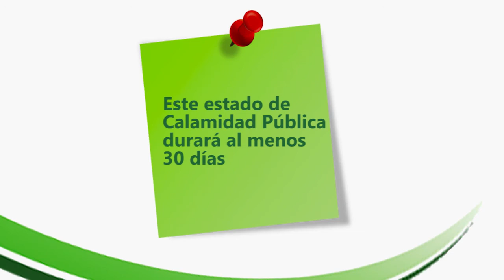Campaña: Estado de Calamidad Pública, Depresión Tropical ETA Anuncio:1. Decreto Gubernativo 20 2020.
B’ixyanil ti k’asik’alil K’a’oolal.
Xot’ool almajt’an Mek’t’ankajil 20-2020

Tumutil ka’ a’ k’a’amja’il ETA tumentajoo’ b’u’laloo’ etel lub’ul ti lu’um ich nojlu’umil, ujajt’anil B’ixyanil ti K’asik’alil K’a’oolal ich a’ Tab’al lu’umoo’ ti Noj P’eet, Quiche’, Alta Verapaz, Izabal, Chiquimula, Zacapa, Jutiapa, El Progreso, Santa Rosa.  B’ixyanil k’asik’alil K’a’oolal je’la’ uk’inanjal ti 30 k’inoo’.
Men a toj’oolal etel kuxtal ti kajoo’

Junp'eel T'an oolil Je'la' ti a' K’ulb’il Yol Twitz Paxil etel Ukajil Xot'an Maya Itza'.

Estado de Calamidad Pública.
Decreto Gubernativo 20 2020.

Considerando que la Depresión Tropical ETA ha producido inundaciones y deslaves en el territorio nacional, se declara Estado de Calamidad Pública en los Departamentos de Petén, Quiché, Alta Verapaz, Izabal, Chiquimula, Zacapa, Jutiapa, El Progreso, Santa Rosa.  Este estado de Calamidad Pública durará al menos 30 días.

Por la Salud y la Vida de los Pueblos

Este es un mensaje de la Academia de Lenguas Mayas de Guatemala y la Comunidad Lingüística Itza’